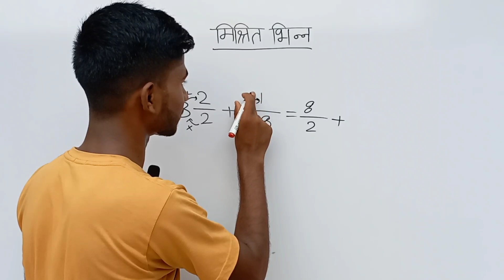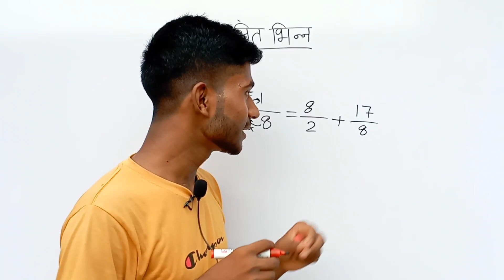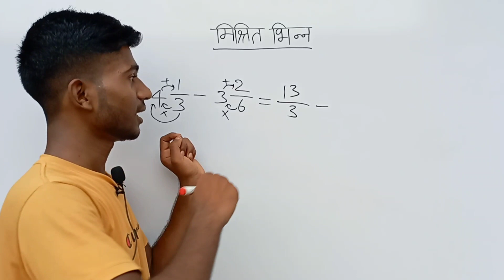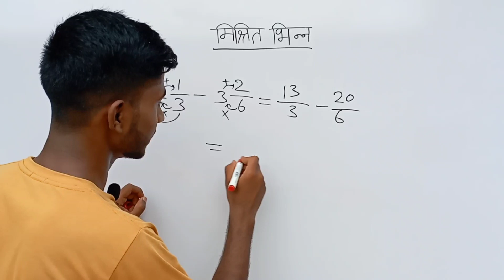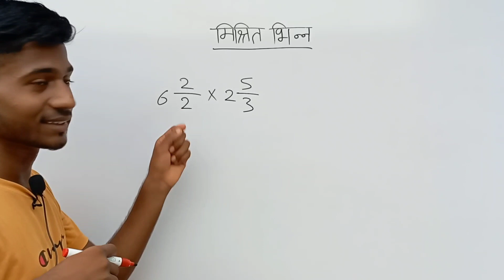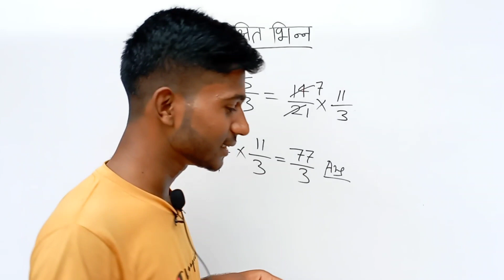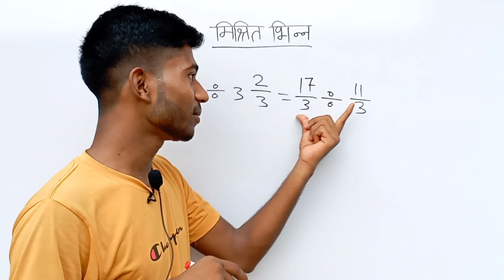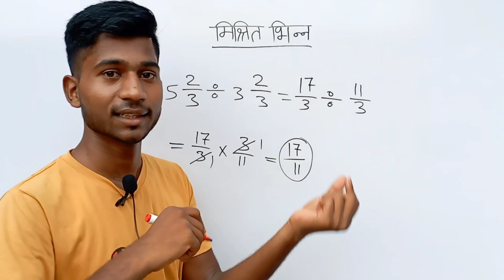Bhinn ke sawal | mishrit bhinn ka jod ghatav guna bhag | fraction | bhinn ka jod trick | addition 🤪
About this video -:👇
Mishrit bhinn ka jod ghatav guna bhag
मिश्रित भिन्न का जोड़ घटाव गुणा भाग एक साथ
addition subtraction multiply divide
मिश्रित भिन्न का भाग सीखे सरल नियम से
mishrit bhinn ka bhag sikhe
मिश्रित भिन्न को हल कैसे करते हैं
मिश्रित भिन्न को कैसे हल करें
jod ghatav guna bhag
जोड़ घटाव गुणा भाग
bhinn ke sawal
bhinn

मिश्रित भिन्न
मिश्रित भिन्न का जोड़
मिश्रित भिन्न का घटाव
मिश्रित भिन्न का गुणा और भाग